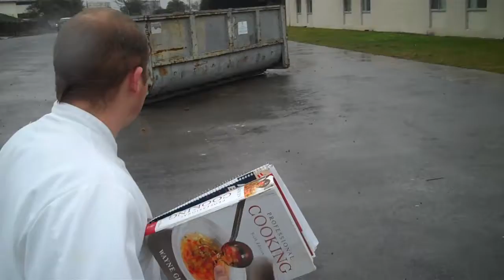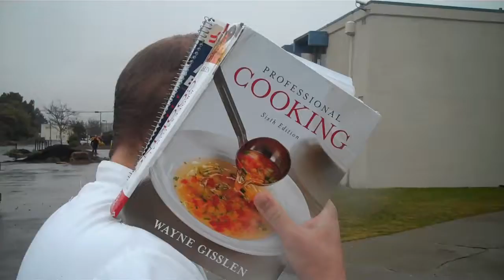SOPA PIPA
Me and Friends asking questions!